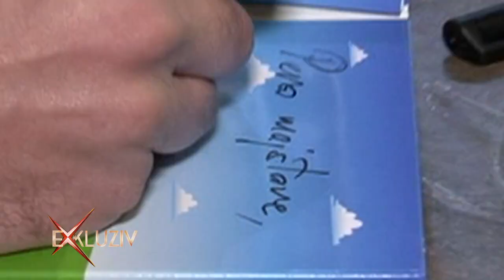RTL Exkluziv - Ante Cash o građevini